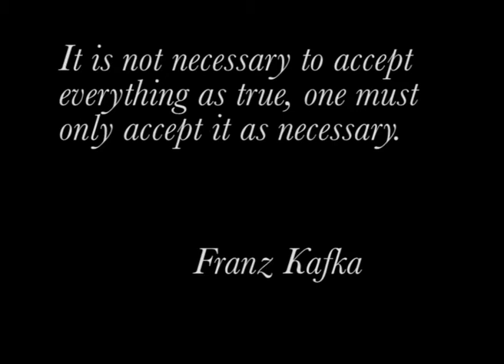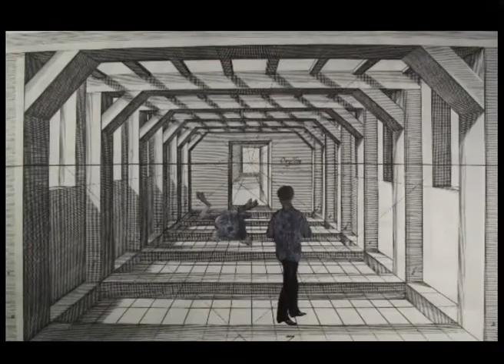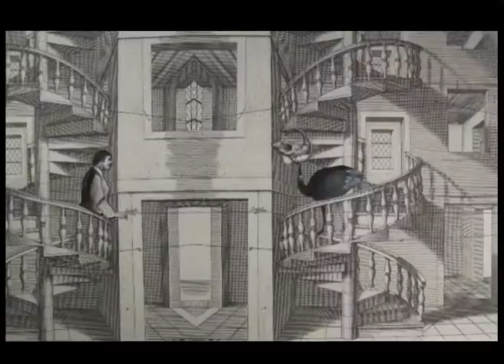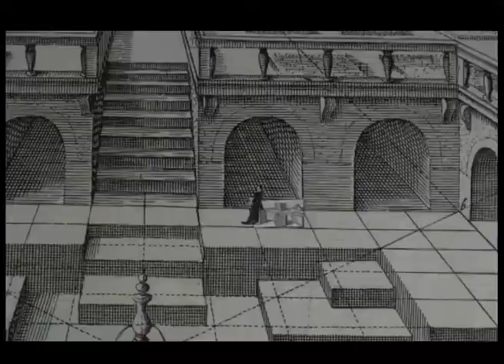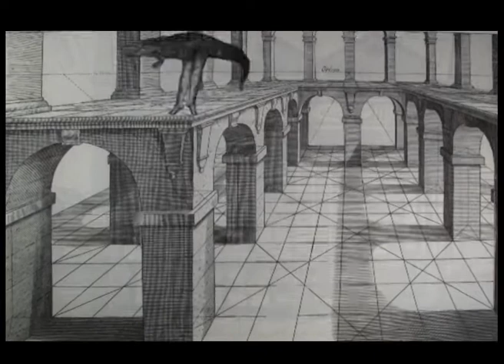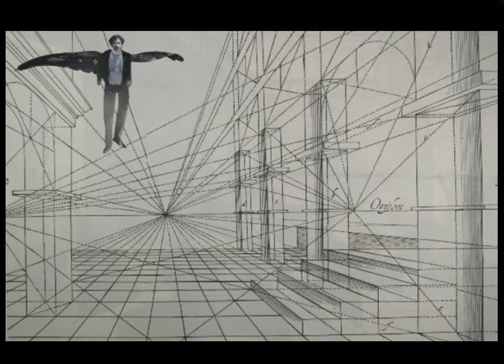House of the Minotaur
My first animation, for my A level art exam, a stop frame animation using 19th century engravings, inspired by Jan Lenica's 'Labyrinth'. The music is sampled from various classical compositions.